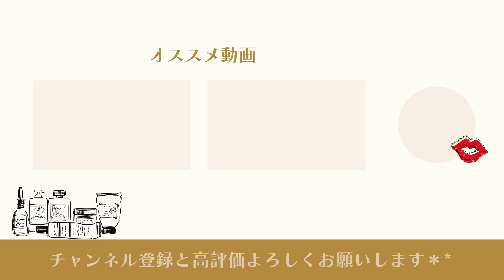【気分転換】家族でお花見🌸私達家族がずっと笑顔でいられる理由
今日は、家族でお花見に行った動画だよ✨

💄SHOKOのプロフィール💄

1969年2月22日生まれ